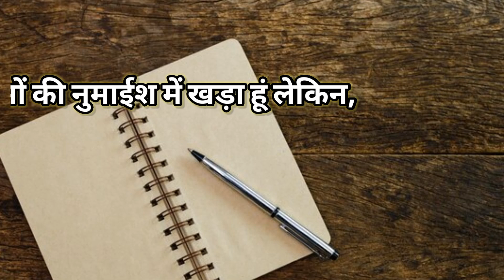Ab Teri Yaad| Khud Ko Jeene Ki Tasalli |Main Bahane Nahin Deta|Ali Musafir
YOUR QUERIES -
Khalil ur Rehman Qamar latest Urdu poetry status video
 Urdu shayari
Khud ko jeene ki tassali mein bahane nai deta
Khud ko jeene ki tasalli
Main bahane nahin deta
Ab uski yaad bhi aaye
To main aane nahin deta
Ali Musafir
Slow suicider
musafir channel
itzquotes
whatsapp status
शायरी
स्टैटस
WhatsApp status
Love
Love song
Love status
Love story
Love poetry
Love failure
Poetry
Poetry Hindi
Poetry status
Poetry on friendship
Shayari
Shayari status
Shayari videos
Lonely
Loneliness
Lonely lyrics
Sad status
YouTube video short
YouTube support share
YouTube video support please
alone status
best line shayeri
best line video short
gazal e shayeri Status 🔥
Dard
sad
heart touching shayari status collection